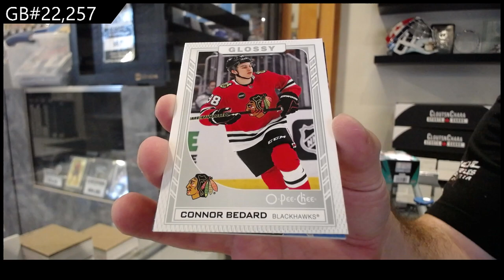Upper Deck 5 Box Blaster Hockey Break With 23-24 UD Series 2 - CNC GB #22,257